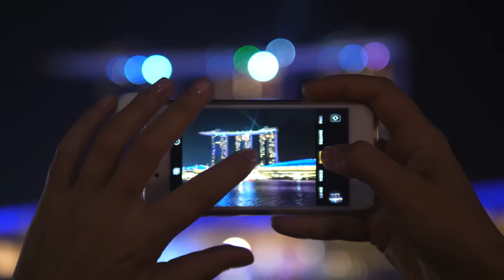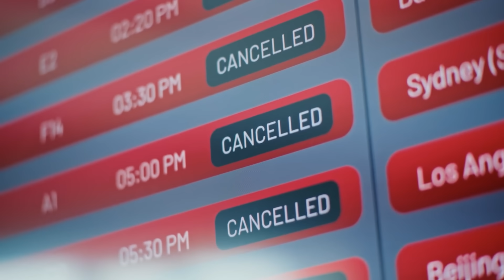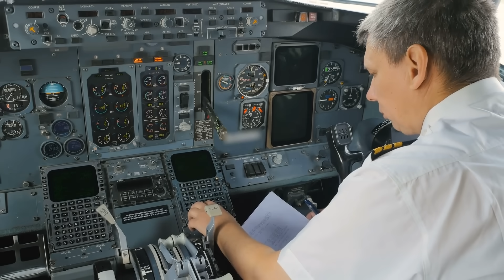The Airport Trap & Why Singapore Is Building Different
Airports everywhere are racing to expand: longer runways, bigger terminals, endless concrete. But this arms race hides a dangerous truth: the airport expansion trap. Build bigger, spend more… and still fall behind.

Singapore saw the trap coming. Instead of repeating the same old playbook, it’s pouring $10 billion into Terminal 5, a radical vision that looks less like an airport and more like a city. Gardens instead of gates. Solar farms powering tens of thousands of homes. Underground tunnels and AI systems that adapt in real time. This isn’t expansion. It’s reinvention.

In this video, we’ll uncover why Singapore refuses to play by the old rules, and how Terminal 5 could rewrite the future of travel. Because the real story isn’t about planes at all, it’s about escaping the trap everyone else is stuck in.